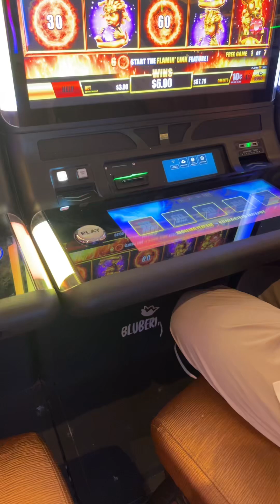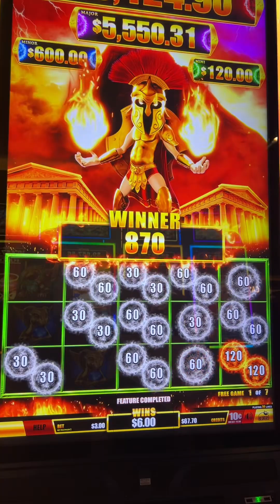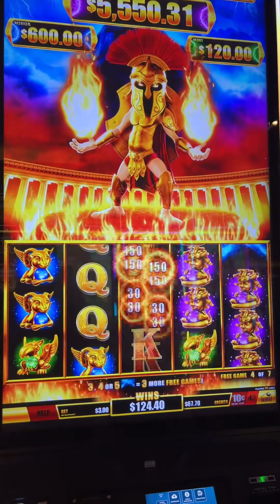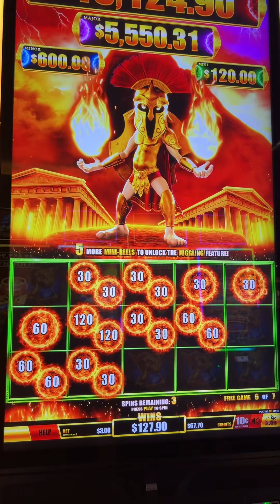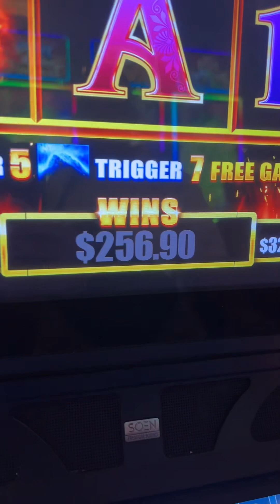!!! THIS MAN IS ON FIRE AT THE HARD ROCK TAMPA!!!